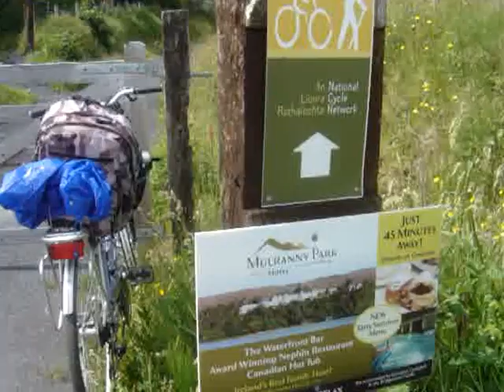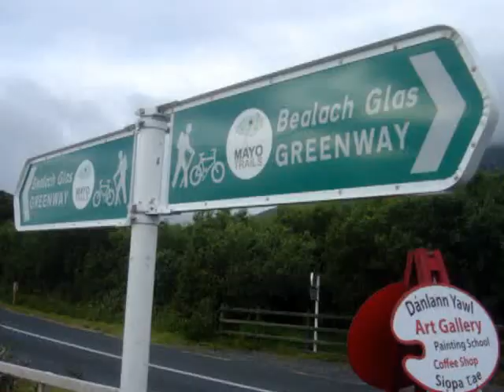Cycling along Great Western Greenway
Several snapshots from bike trip along Great Western Greenway and Irish coast from Westport to Ahill.